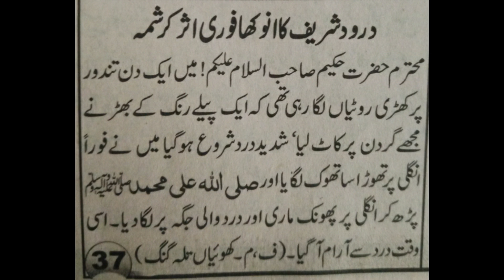Wazifa For The Treatment Of Insect Attack | Ubqari Wazaif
In this video miracle of droodsharif is explained.